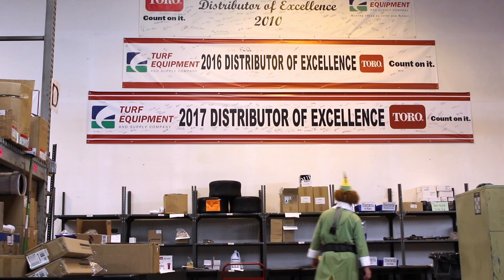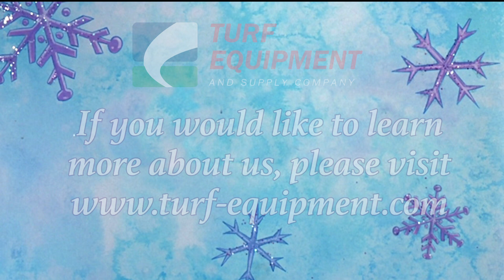Merry Christmas from Turf Equipment and Supply Company